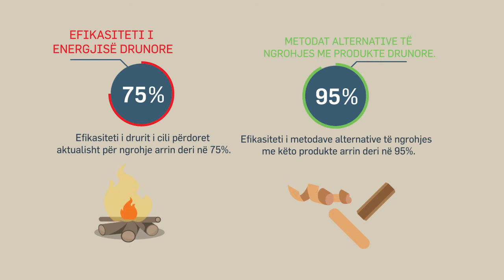Pyjet jane burim i jetes 2